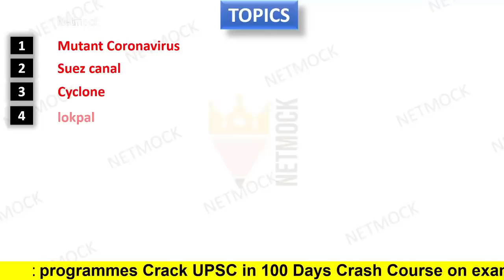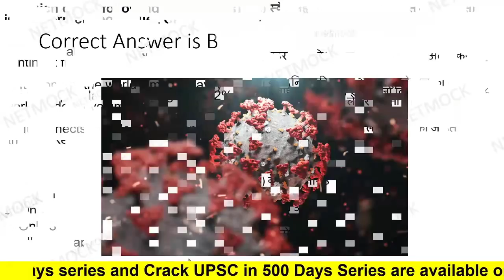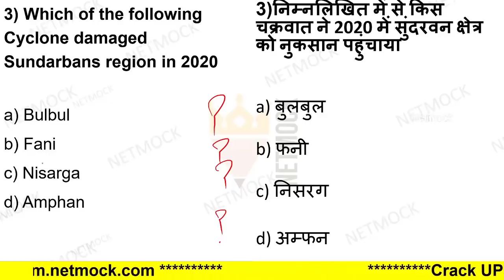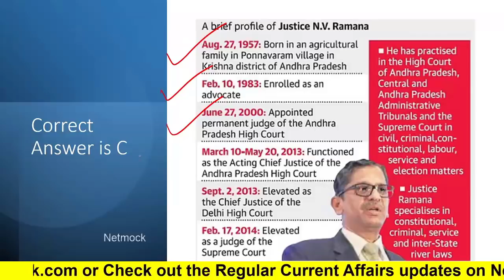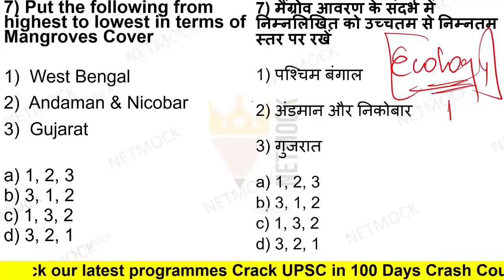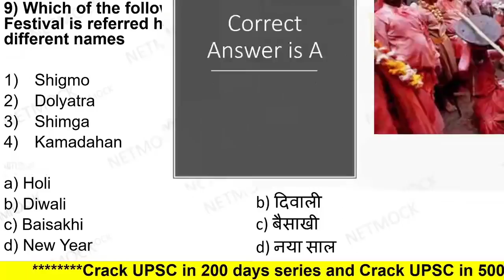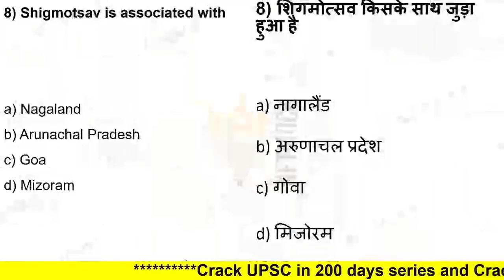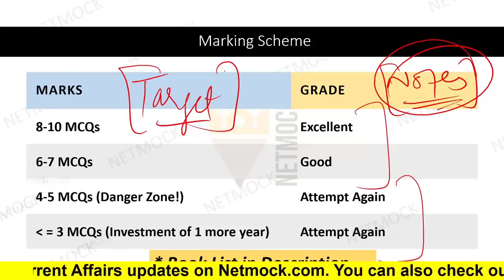26 March 2021 | Daily Current Affairs MCQ [The Hindu | Prince Luthra (AIR 577) | UPSC UPPCS EPFO]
00:00 - Intro
2:38 - UPSC Mutant coronavirus
4:31 - UPSC  Suez canal
8:01 - UPSC  Cyclone
9:48 - UPSC  Lokpal
11:55 - UPSC  Chief Justice of India
16:01 - UPSC  Zabarwan Range
17:24 - UPSC  Mangroves cover
19:17 - UPSC  Shigmotsav
20:45 - UPSC  Festival Question
21:51 - UPSC  CBSE Assessment Framework

topics

TOPICS

📚 📚 📚  Our Courses 📚 📚 📚

UPSC
UPSC IAS Syllabus
UPSC Syllabus
UPSC Online
UPSC Exam
UPSC CSE 2020
Civil Preparation
UPSC Preparation
UPSC Motivation
UPSC Online
Crack IAS
Crack UPSC
UPSC FPFO
EPFO 2020